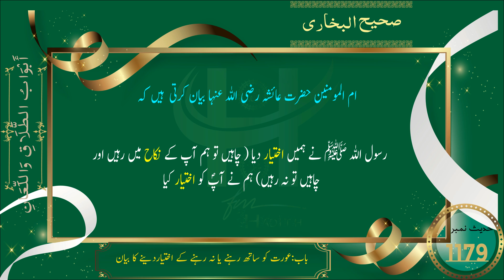Tirmazi 1179 Hadith in Urdu رسول اللہ ﷺ نے اپنی ازواج کو کیا اختیار دیا تھا؟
ام المومنین حضرت عائشہ رضی اللہ عنہا بیان کرتی  ہیں کہ رسول اللہ ﷺ نے ہمیں اختیار دیا( چاہیں تو ہم آپ کے نکاح میں رہیں اور چاہیں تو نہ رہیں) ہم نے آپؐ کو اختیار کیا۔